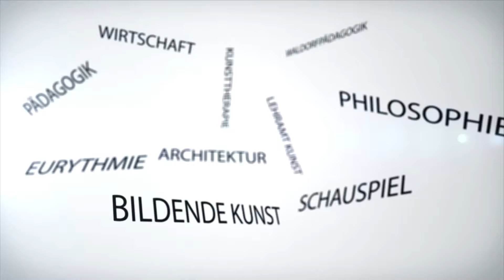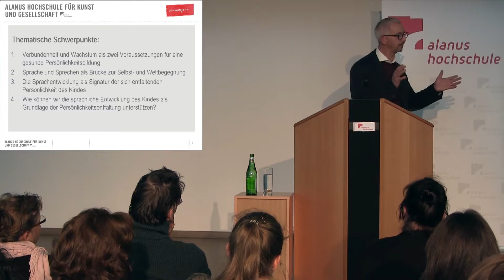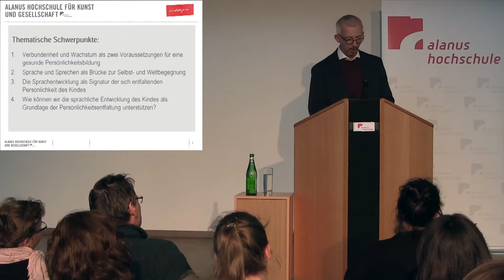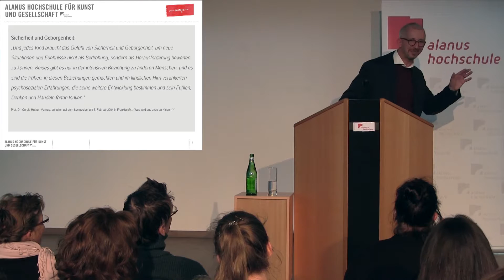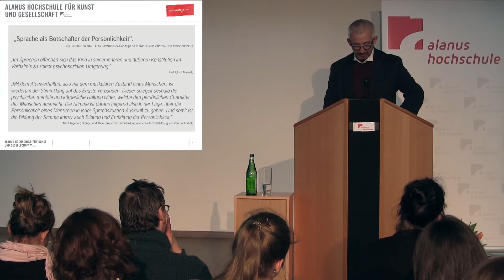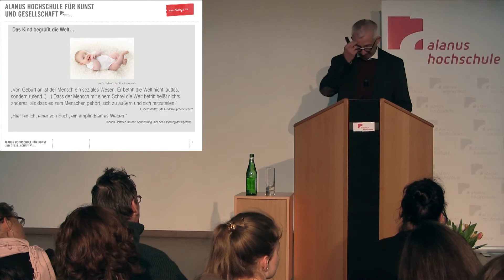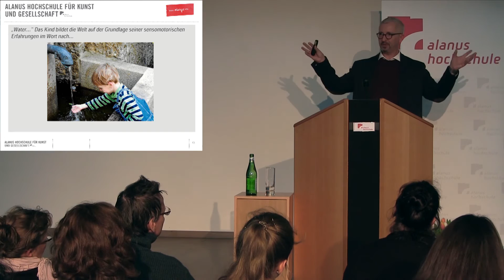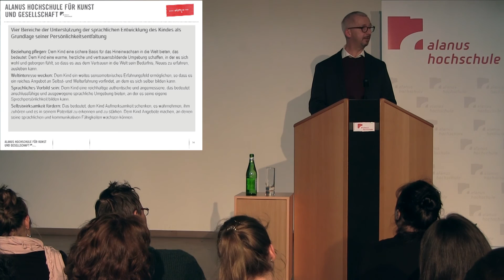Prof. Ulrich Maiwald: Sprache und ihr Einfluss auf die Persönlichkeitsbildung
Prof. Ulrich Maiwald hielt am 3. Mai 2016 den 5. Vortrag zur Ringvorlesung „Kinder, Kinder! Erziehungsfragen und pädagogische Herausforderungen der Gegenwart“.

Jeden Dienstag bis Ende Juni 2016 greifen Professorinnen und Professoren des Fachbereichs Bildungswissenschaft der Alanus Hochschule in Alfter pädagogische Fragen auf und beleuchten diese vor dem Hintergrund der erziehungswissenschaftlichen Forschung.

Die Vorlesungsreihe wird von der Alanus Hochschule in Kooperation mit dem General-Anzeiger Bonn ausgerichtet.

Besuchen Sie uns auch auf Facebook mit aktuellen News aus dem Fachbereich Bildungswissenschaft: